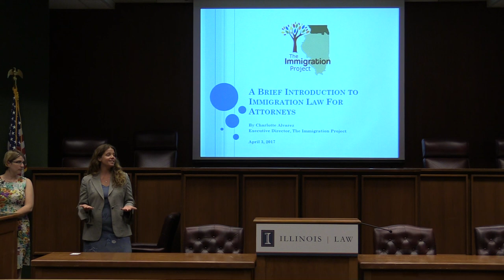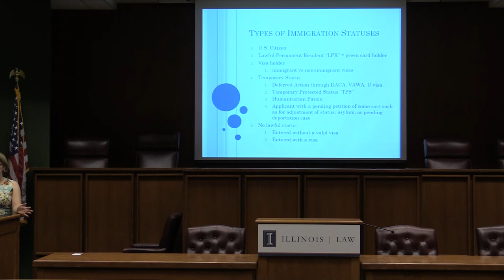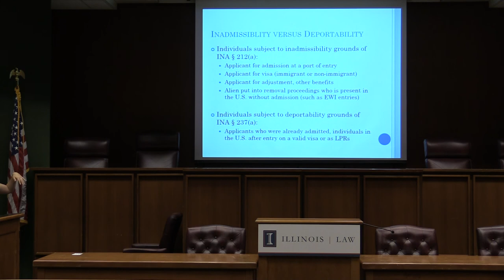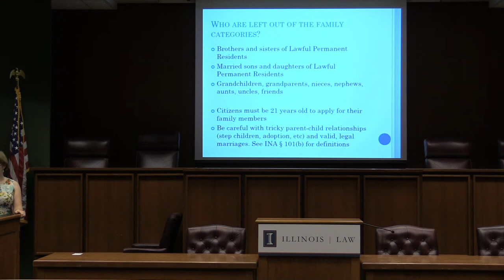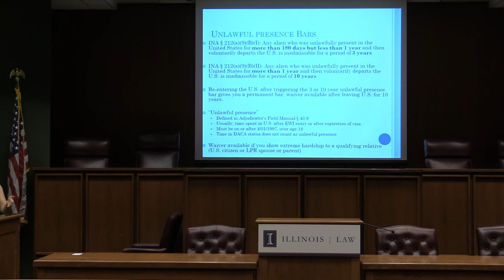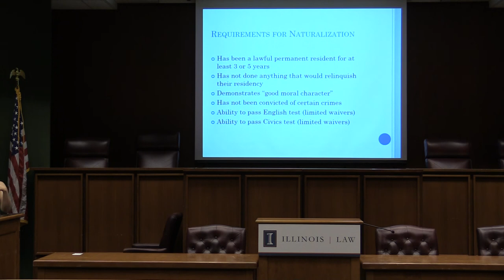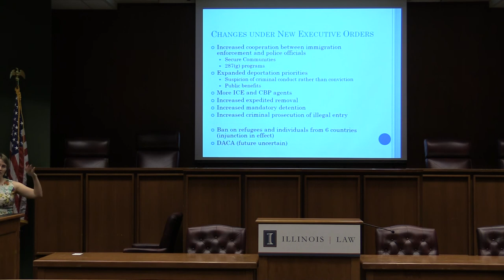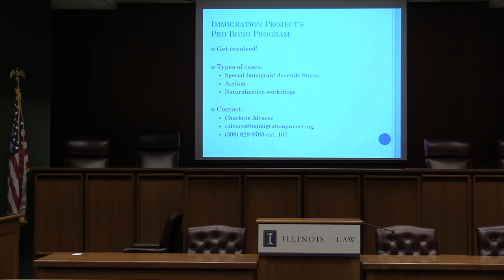Immigration 101: A Brief Introduction to Immigration Law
This CLE session will present an introduction and review of the relevant government agencies and the definitions of key immigration terms, and provide an overview of inadmissibility and deportability grounds, the family-based immigration process, paths to U.S. citizenship, removal proceedings, recent Executive Orders, and current immigration policy.